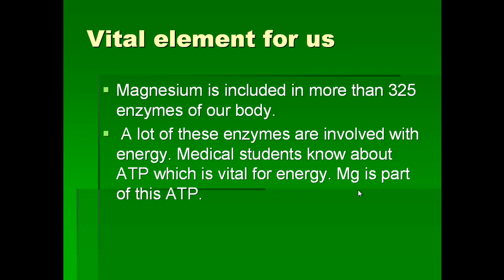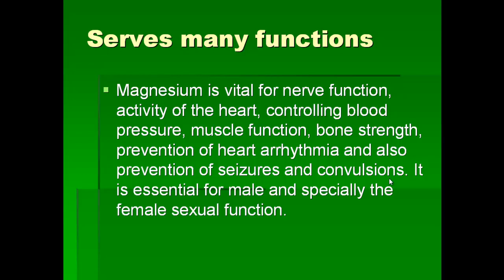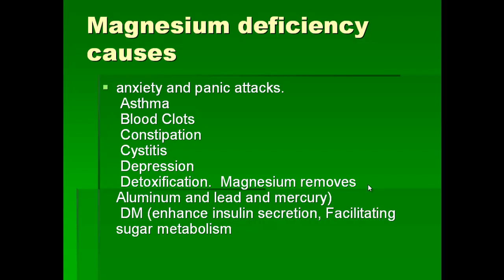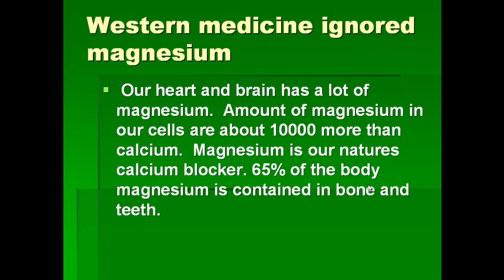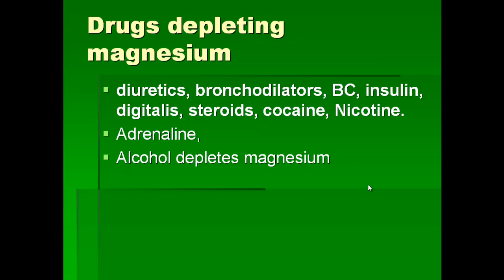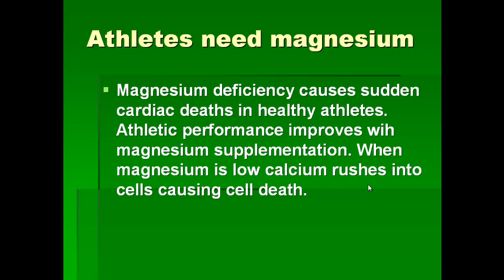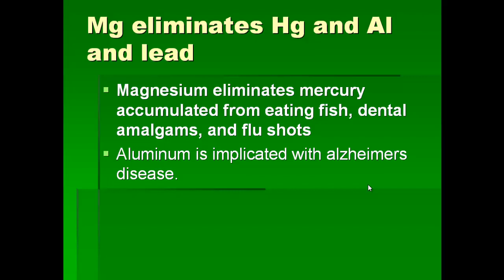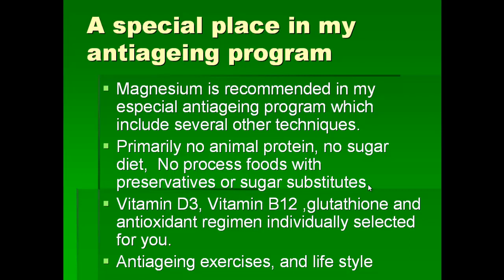All of us need magnesium for Antiageing Dr Nimal Gamage in Sinhala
Dr Nimal Gamage who has a cosmetic surgery practice at 17B, Visaka Road Col 4 Sri Lanka discussing why magnesium is so important for us to